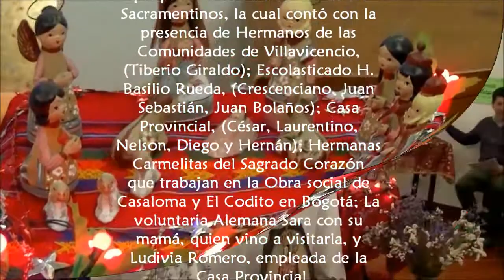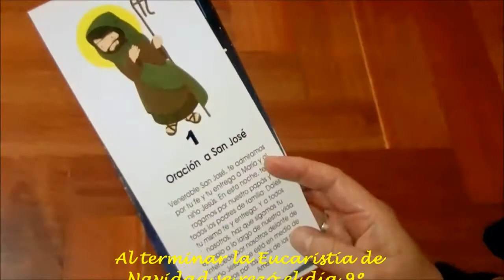Nochebuena internacional en la Casa Provincial de Bogotá.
Alemania, Colombia, España y México estuvieron representados en la Noche de Navidad que se celebró en la Casa Provincial de Bogotá el 24 de diciembre de 2017.
La gran celebración se inició a las 5 pm. con la Eucaristía de Navidad que presidió el Padre Juan de los Sacramentinos, la cual contó con la presencia de Hermanos de las Comunidades de Villavicencio, (Tiberio Giraldo); Escolasticado H. Basilio Rueda, (Crescenciano, Juan Sebastián, Juan Bolaños); Casa Provincial, (César, Laurentino, Nelson, Diego y Hernán); Hermanas Carmelitas del Sagrado Corazón que trabajan en la Obra social de Casaloma y El Codito en Bogotá; La voluntaria Alemana Sara con su mamá, quien vino a visitarla, y Ludivia Romero, empleada de la Casa Provincial.
Al terminar la Eucaristía de Navidad se rezó el día 9º. de la Novena de Navidad ante el pesebre, después de lo cual  tuvo lugar  la CENA NAVIDEÑA.  Bien entrada la noche se compartieron los regalos con el juego del BINGO que se jugó hasta la media noche.